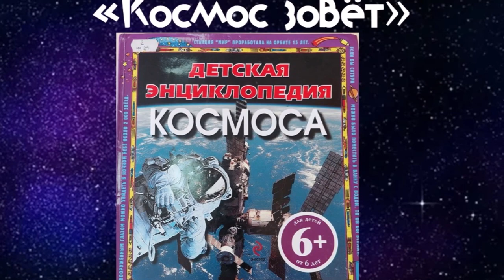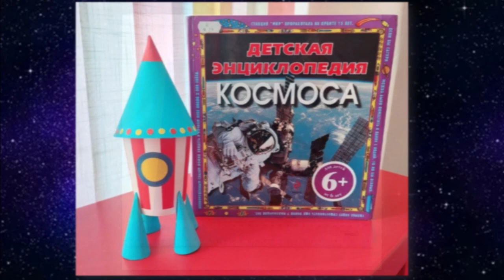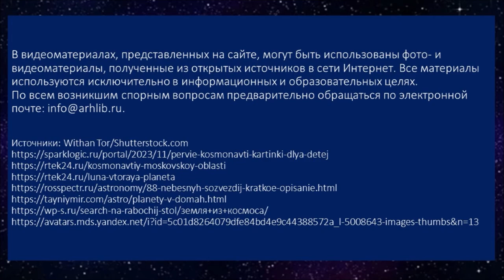Космос зовёт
Сотрудники Библиотеки № 18 Северного округа предлагают мастер-класс ракеты с секретом. Ребёнок, смастерив игрушечную ракету может "отправиться" в таинственный и безграничный космос. Познакомившись с интересными фактами из «Детской энциклопедии космоса», гораздо интереснее играть в космонавтов и ракетостроителей!